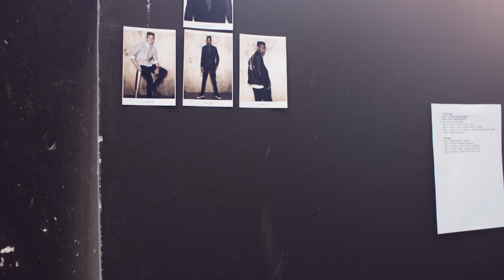CHRISTMAS 2015 BY NLY MAN – THE NEXT GENERATION | PART 1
For the Christmas season 2015 NLY MAN has united three of tomorrow's most promising Scandinavian talents within music, fashion and sports to star in the Christmas campaign. Singer-songwriter Sandro Cavazza is the lead vocalist of Avicii’s global hit “Gonna Love Ya” and will soon release his first EP. Soccer player Ludwig Augustinsson, part of the Swedish U-21 football team, won gold at the UEFA Under-21 Championship 2015 in Chech Republic and plays for FC Copenhagen. Model Oliver Kumbi has done a numerous of magazine covers, international fashion campaigns and shows. In a series of five videos we’ll get to know three of the most talented and engaging youths of the next generation.